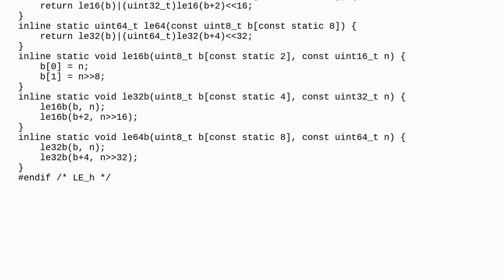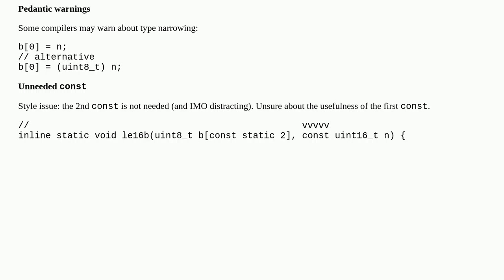Portable integer to/from little endian conversion in C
A special thanks goes out to the community

  c serialization integer portability bitwise